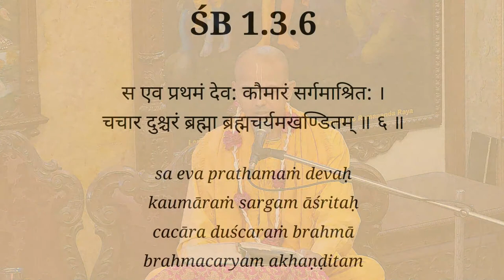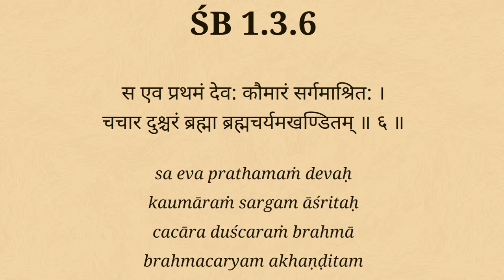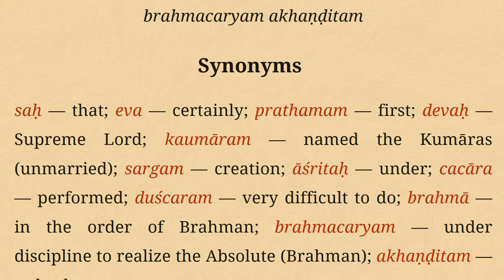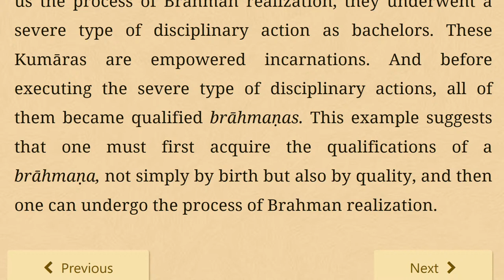HG Rasik Acharya Prabhu Lecture on Empowered incarnation of four Kumaras.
Srimad Bhagavatam Class | SB verse 01-03-06 | HG Rasik Acharya Prabhu at ISKCON Chowpatty on 24th Apr 2021.